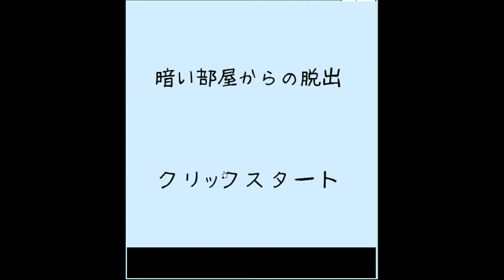Darakeguma - Escape from the Dark Walkthrough